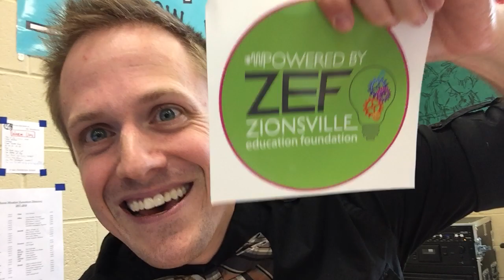WE GOT THE ZEF GRANT!!!!